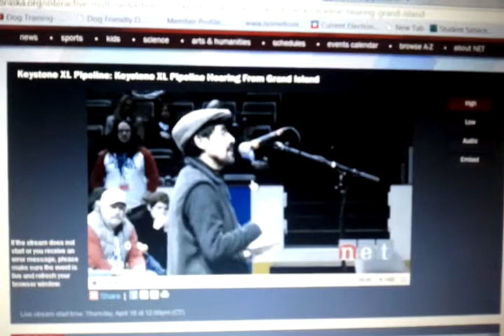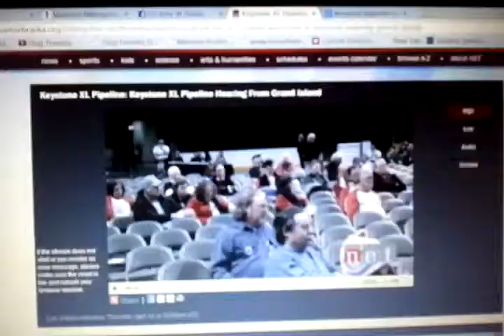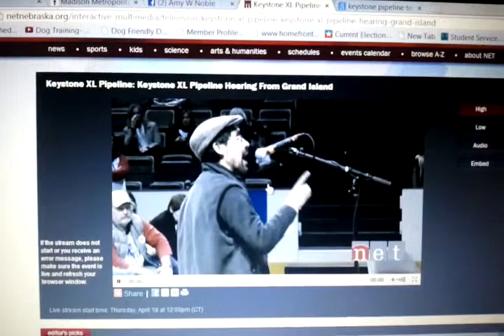Jorge Arauz 4-18-2013